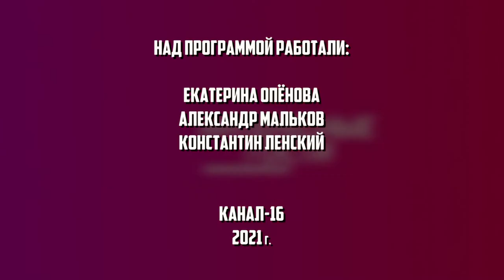Актуальное интервью с Светланой Чижиковой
Что такое Молодежная комиссия при профкоме РФЯЦ-ВНИИЭФ? Что входит в ее задачи? Есть ли шанс попасть в ее ряды?
Об этом и многом другом поговорили в новом выпуске программы "Актуальное интервью" с председателем комиссии по работе с молодежью при профкоме РФЯЦ-ВНИИЭФ Светланой Чижиковой.